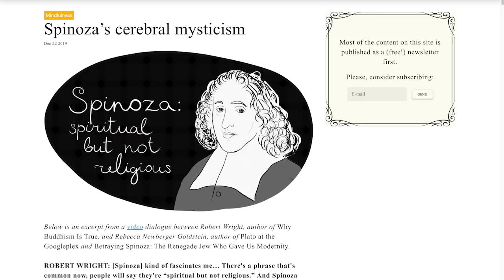China's Perspective | Robert Wright & Kaiser Kuo [The Wright Show]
How Kaiser became one of China’s first rockstars  1:47
How the American bombing of the Chinese embassy in Belgrade helped break up the band  7:55
Did America’s post-9/11 War on Terror have a liberalizing effect on China?  20:36
Seeing the world from Beijing’s perspective  29:16
Some philosophical questions occasioned by China’s rise  44:23
Racism and America’s fear of China  54:32
How should we judge China’s behavior in its own neighborhood?  58:46
Is President Xi a corruption fighter or just a power consolidator?  1:07:55
Steve Bannon and his dodgy Chinese sugar daddy  1:14:53
Kaiser: A huge misconception about China is that engagement failed  1:23:09

Robert Wright (Bloggingheads.tv, The Evolution of God, Nonzero, Why Buddhism Is True) and Kaiser Kuo (Sinica Podcast)